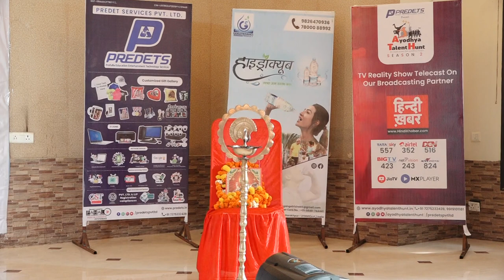Ayodhya Talent Hunt Season 2| Predets Pvt.Ltd.|2021 | Taraji Resort